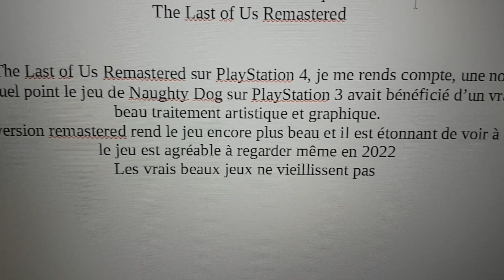Texte filmé #4 - The Last of Us Remastered : une vraie belle esthétique (PlayStation 4)